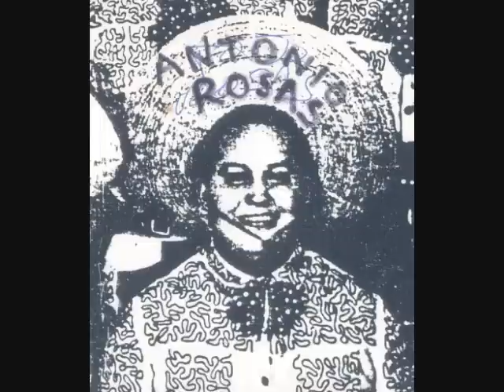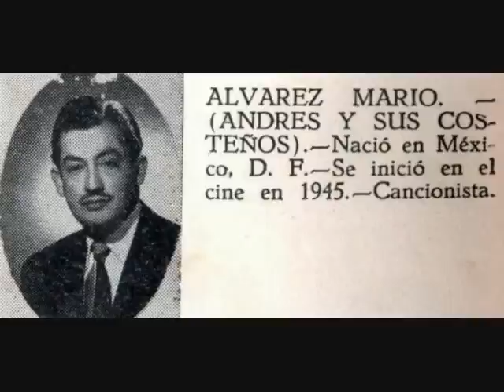"CORRIDO DE MAZATLAN" * LOS DOS REALES.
Los originales y auténticos Dos Reales.